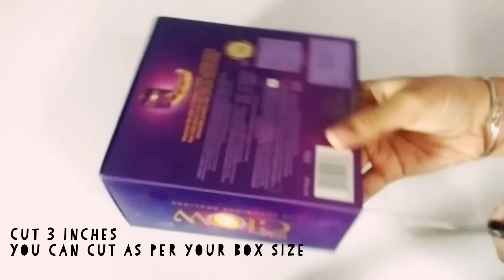DIY Old Jeans Purse for Kids | No Sew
Learn to make Old Jeans Purse For Kids :)